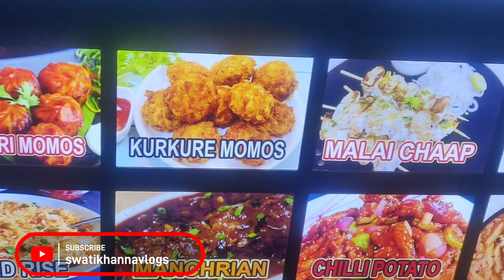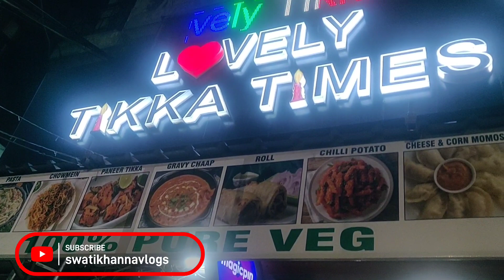Best Chinese Food In Vikaspuri | Lovely Tikka Times | Best Chowmein & Momos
Keep loving and support me.

And

Address : Lovely Tikka Times
                  596 site 1, Vikas Puri, Delhi, India, 110018
                  Opposite 24 *7 outlet
Best Chinese Food in delhi
Best chowmin in vikaspuri
Chinese Food in Vikaspuri
best momos in delhi
best chowmin in delhi
Best pasta in delhi
Best chaap in delhi
Best tawa chaap in vikaspuri
Best chaap variety in  delhi
Best rolls in delhi
Best  punjabi food in  west delhi
Chaap
mushroom roll
haryali chaap roll
Yummy food in delhi
Delicious food in Delhi
Lunch
Dinner
Tasty food in delhi
Best street  food in delhi
Yummy  punjabi food in  delhi
lovely tikka times
best place to eat chaap
best place to eat tawa chaap in delhi
best chaap outlet in west delhi
sabse best chaap in delhi
delhi ki sbse tasty chaap
rolls
vikaspuri ki best chaap